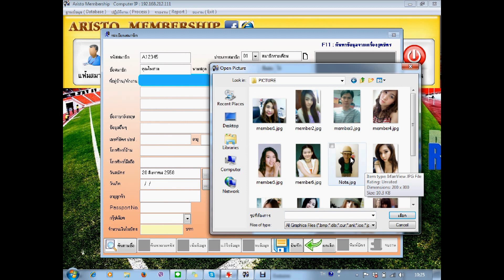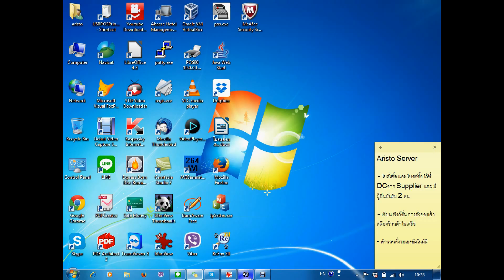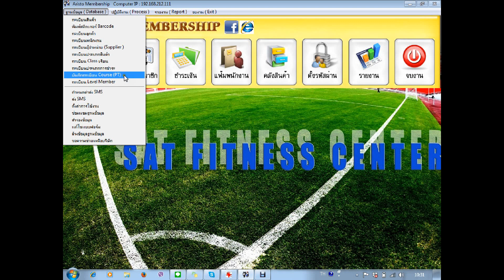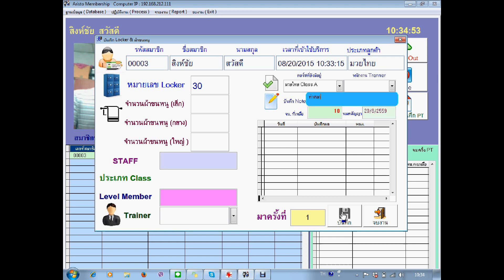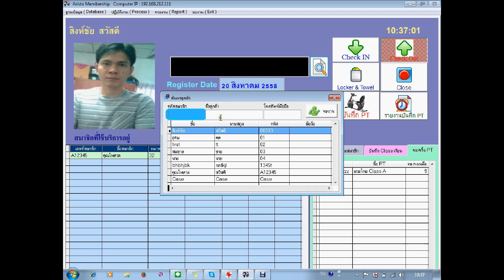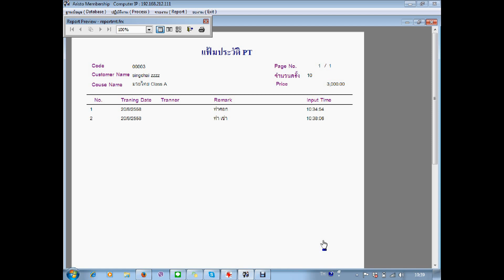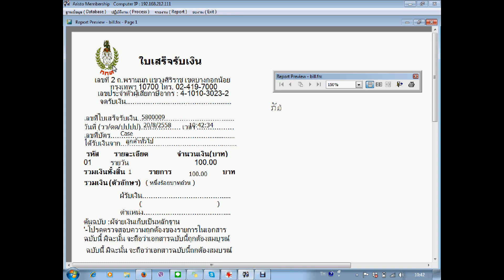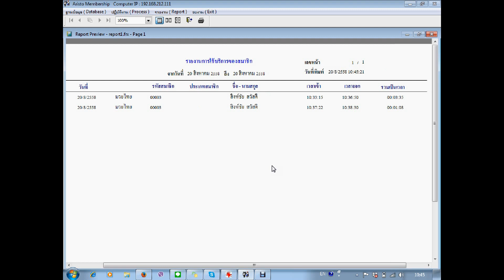วีดีโอ สาธิตแนะนำโปรแกรม Aristo Fitness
วีดีโอนี้สำหรับ สาธิต และ แนะนำโปรแกรม Aristo Fitness เบื้องต้น
ยังมีอีกหลายฟังก์ชั่นมากที่ ยังมีอยู่ใน ตัว Software Aristo Fitness
ซึ่งทางท่านลูกค้าสามารถติดต่อ บริษัท เพื่อนัดสาธิต หรือ สอบถามรายละเอียดเพิ่มเติมได้ครับที่เบอร์ 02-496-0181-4 บริษัท แสงสุภามาลย์ จำกัด ( Aristo Soft )